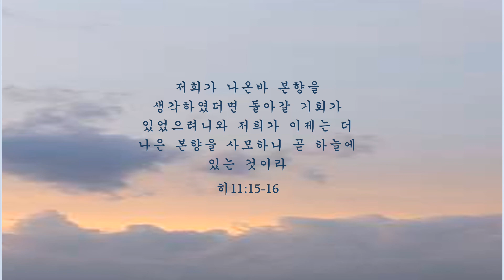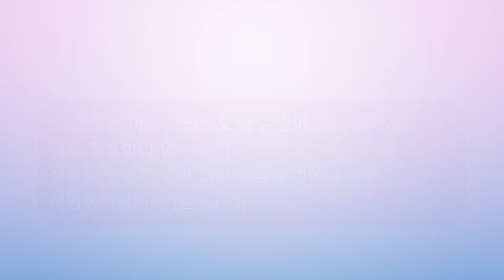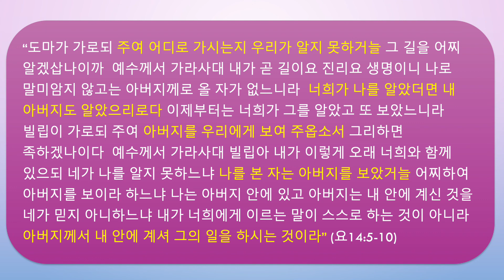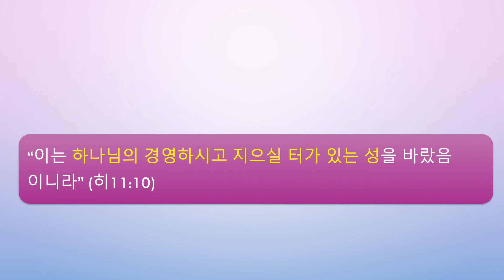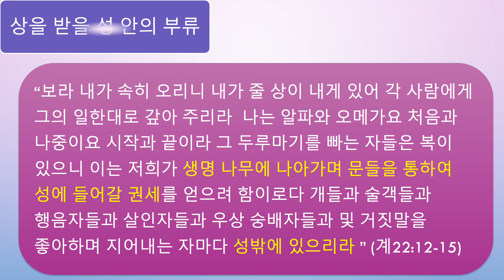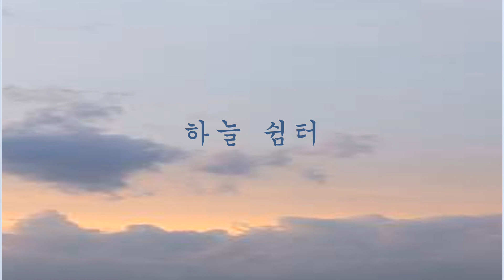언약궤와 마음의 성전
"너희도 성령안에서 하나님의 거하실 처소가 되기 위하여 예수 안에서 함께 지어져 가느니라" (엡2:22)  언약궤는 하나님의 임재가 머무시는 곳으로 성령이 거하는 심령을 표상합니다. 죄인이 십자가에서 그리스도와 연합하여 언약이 맺어지면 그의 몸은 성전이 되어 그리스도의 품성으로 사는 사람이 됨으로 하나님께 영광을 돌리는 몸이 됩니다. 그 때 부터 하나님이 거하시는 처소가 되기 위하여 그리스도와 함께 지어져 가는 것입니다.